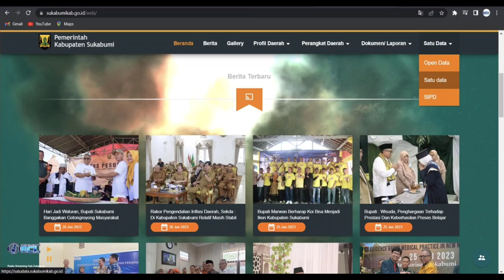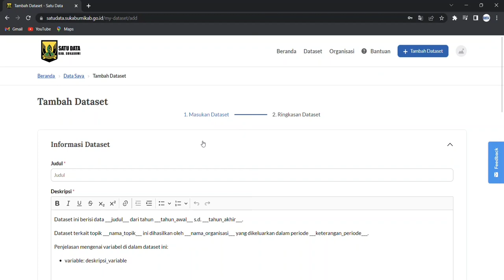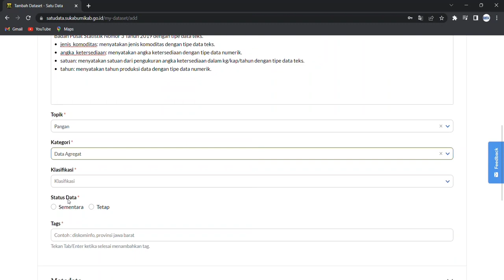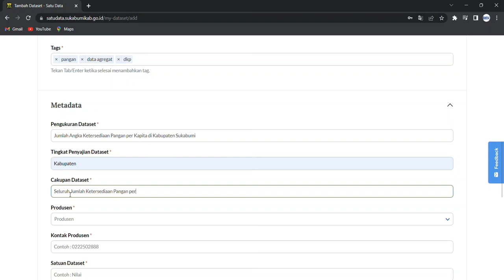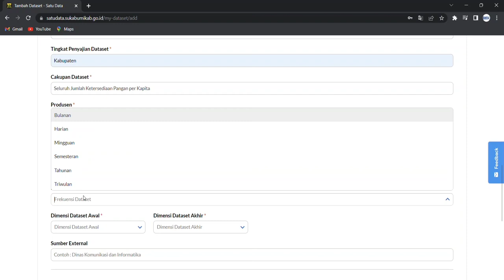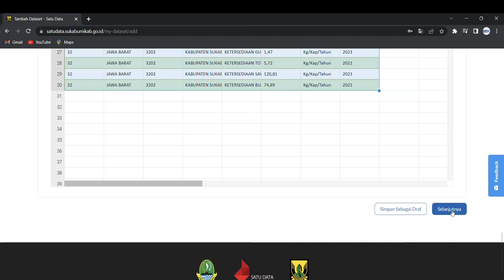TUTORIAL PENYELENGGARAAN PORTAL SATU DATA KABUPATEN SUKABUMI